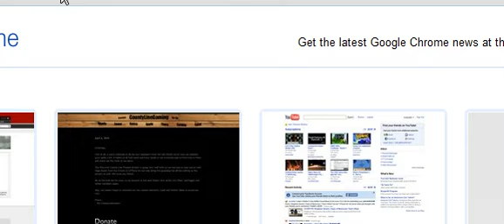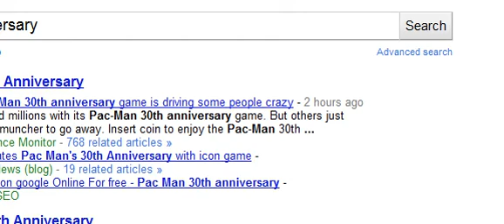Let's Try! - Google Pacman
In honour of Pacman's 30th birthday, I help the population of videos of this game to become oversaturated.